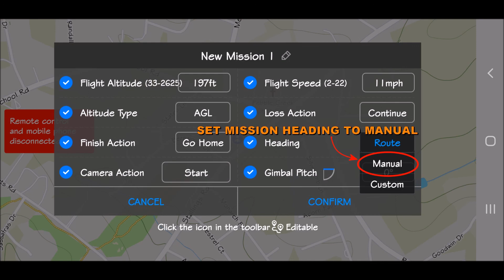Evo 2 Manual mission setting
Shows how to create a 'manual' which will allow you to control both the pitch and yaw of your evo while it flies a Waypoint Mission. Your Evo will even fly backward to the next waypoint if you wish!! In any other kind of mission your yaw stick is dead. If your set to watch a POI your wheel is also dead. With a "manual" mission you retain complete control of your camera!